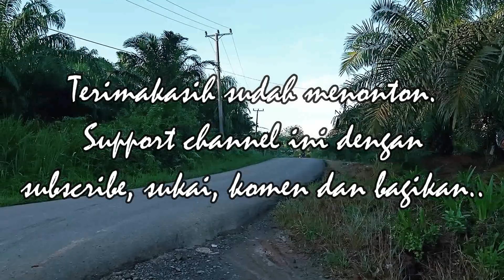(Behind the Scene) Gerakan Coklit Serentak KPU Kabupaten Bengkulu Utara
Video ini adalah potongan video di sela-sela pengambilan gambar dokumenter Gerakan Coklit Serentak yang dilakukan oleh KPU Kabupaten Bengkulu Utara pada 15 Juli 2020 lalu.
Behind the scene ini adalah video di belakang layar yang diharapkan mampu mewakili perasaan hati sang kameramen yang tidak masuk dalam video dokumenter sebelumnya. haha..
Semoga terhibur dan inilah perjuangan pengambilan gambar tersebut.